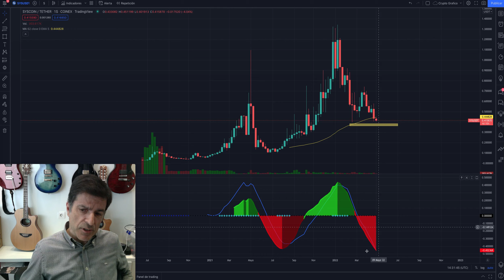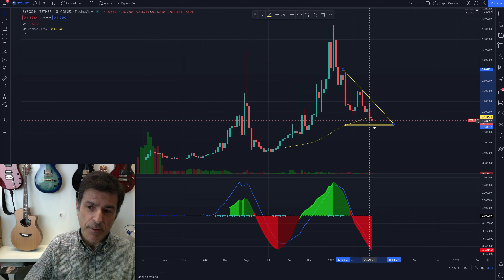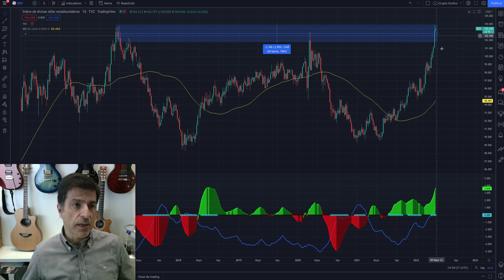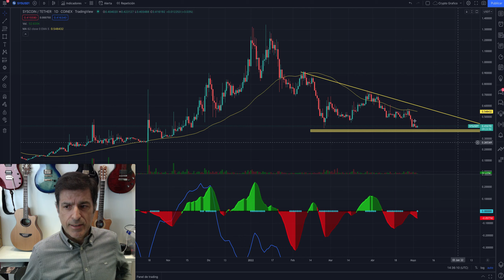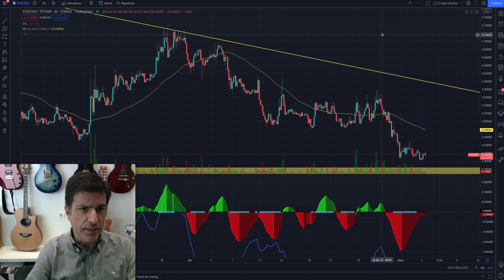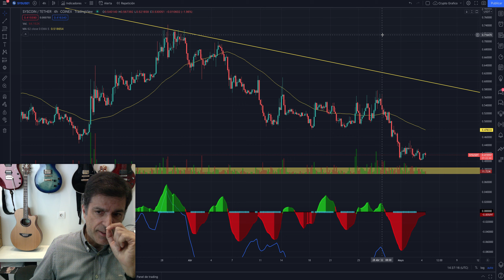SYS. Syscoin, la crypto del 2022 cerca del punto de inflexión. 04/05/22